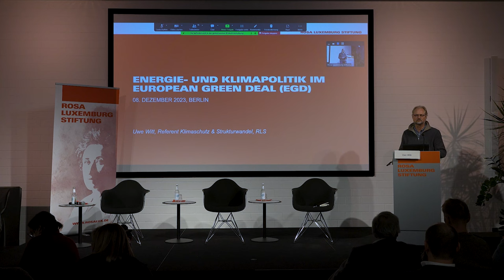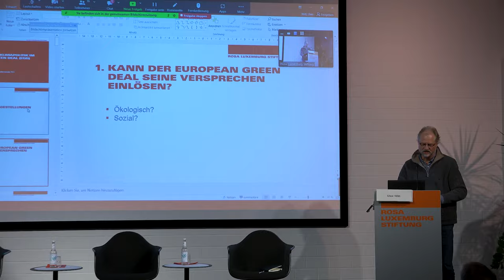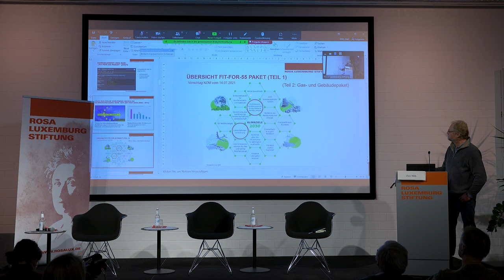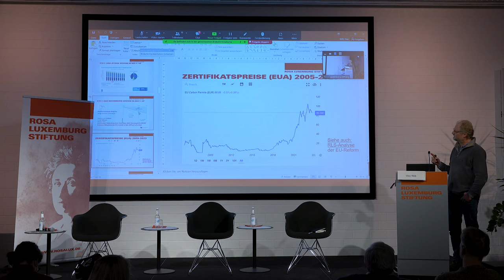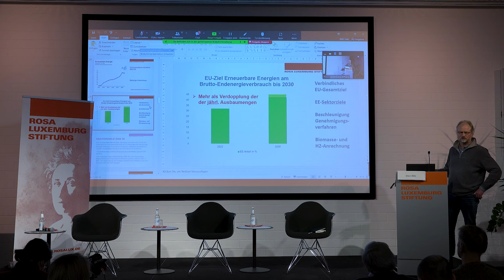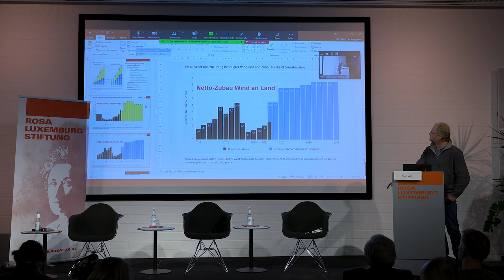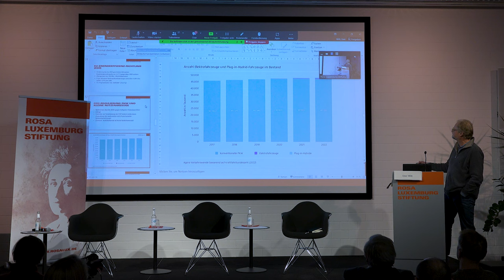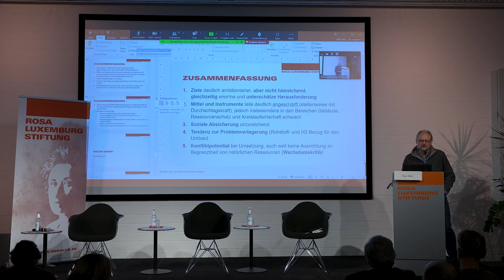Notwendige Schritte zu einer sozialökologischen Transformation auf der Ebene der EU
Uwe Witt (RLS)

Vom 6. bis 9. Juni kommenden Jahres finden Wahlen zum Europäischen Parlament statt. Auch wenn die Institution unter Demokratiegesichtspunkten kein vollwertiges Parlament ist, wird die Wahl Anlass für europapolitische Debatten sein. Nach der Finanzkrise 2007/8, der Euro- und Griechenlandkrise sowie dem BREXIT ist das Thema in der gesellschaftlichen Linken sehr in den Hintergrund getreten.
In den letzten Jahren haben sich tiefgreifende Veränderungen vor allem auf zwei Gebieten ergeben:
1. Der Neoliberalismus, der die EU-Verträge geprägt hat, ist in der Krise, wenn auch nicht verschwunden. Die Regulation des Kapitalismus in der EU hat sich verändert, wie etwa an der Mindestlohnrichtlinie, der Politik der EZB, dem Next Generation EU-Fonds, zunehmendem Protektionismus und der Renaissance der Industriepolitik deutlich wird.
2. Die EU wäre gerne eine Großmacht und trägt durch ihre Politik zur Verschärfung internationaler Konflikte und Rivalitäten bei. Seit der Ankündigung eines Assoziierungsabkommens mit der Ukraine 2008 haben sich die Beziehungen zu Russland verschlechtert, das die Ukraine seinerseits in die Eurasische Wirtschaftsunion integrieren wollte. Auch das Verhältnis zu China hat sich verschlechtert. Die geopolitische Ausrichtung der EU überlagert und durchdringt zusehends die anderen Politikfelder, auch die Wirtschaftspolitik.
Gleichzeitig vertiefen sich interne Widersprüche, u.a. beim Umgang mit der Energiekrise, in der deutsch-französischen Achse, oder durch die Verschiebung der machtpolitischen Gewichte nach Osten. Dem versucht die Kommission – zum Teil vertragswidrig – mit der Ausweitung ihrer Kompetenzen entgegenzutreten. Die Kriege in der Ukraine und dem Nahen Osten haben die Probleme weiter verschärft.
Unsere Konferenz dient dazu, die neuen Entwicklungen und die weiteren Perspektiven zu analysieren und Antworten der gesellschaftlichen Linken zu diskutieren.
Dazu laden ein: die Rosa-Luxemburg-Stiftung und die Attac-AG EUropa.